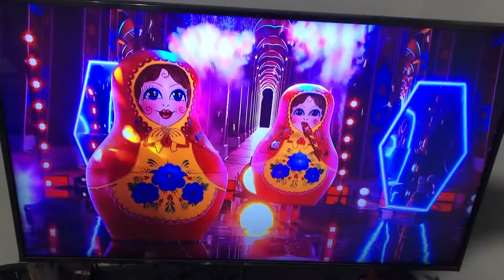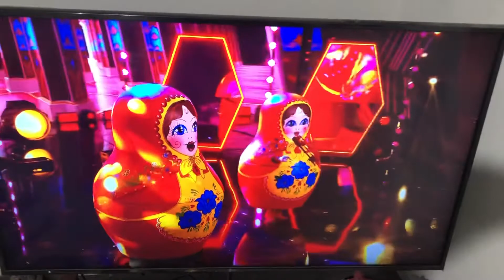Russians dolls vs turtle Russian dolls character clue SEGA